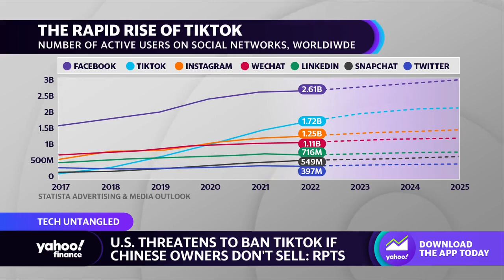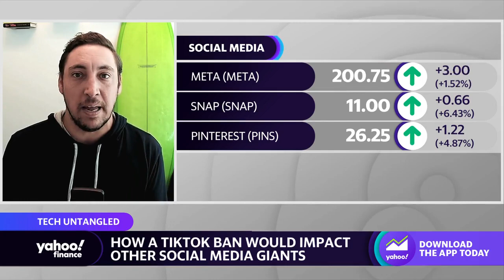U.S.-TikTok ban ‘more likely than an actual spinoff’, analyst says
Bernstein Internet Equity Research Analyst Mark Shmulik joins Yahoo Finance Live to discuss the U.S.’s path to pursue a ban on TikTok amid security concerns, regulation, how a ban would impact other social media giants, and the outlook for short-form video.